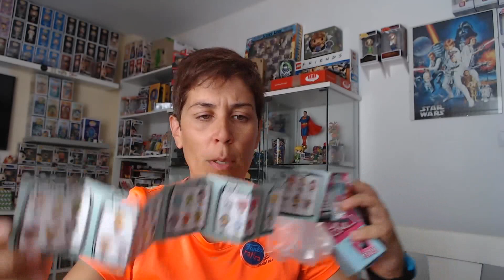DISNEY Doorables consigo ULTRA RARO que es BRUTAL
Preparaos porque en el video de hoy abrimos una caja completa de Disney Doorables de Famosa, en la que consigo un ultra raro que me vuelve loca. Estos muñecos son mystery minis absolutamente adorables que no dejarán indiferente a nadie. . No parpadeéis porque os lo podéis perder.

Funko saludos Maricármenes